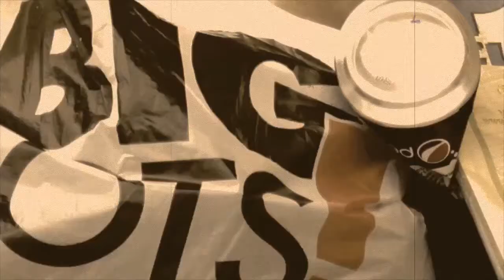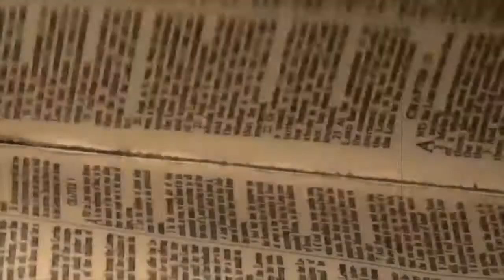River of Jordan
River of Jordan, from the drexel recording "River of Chowder"